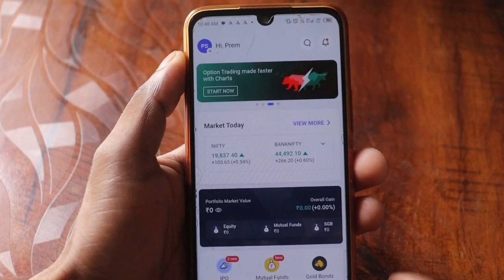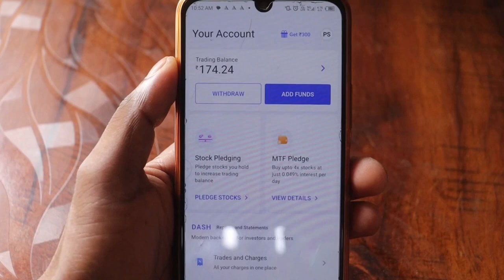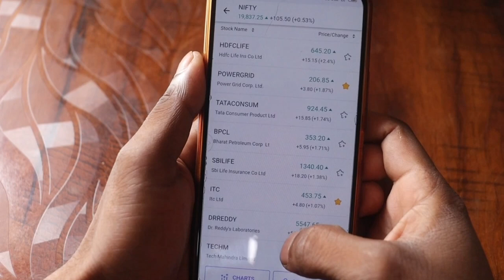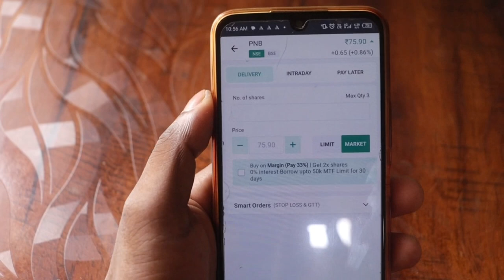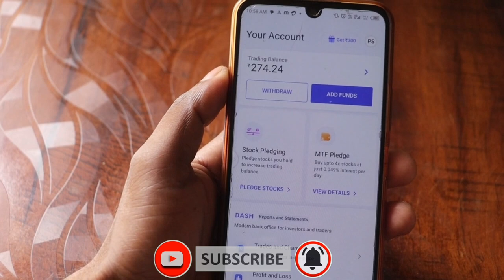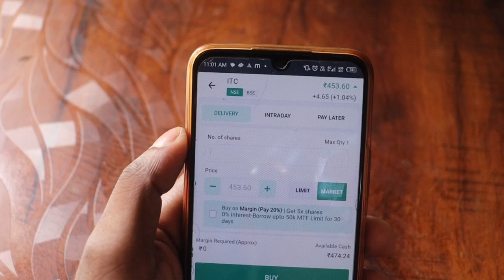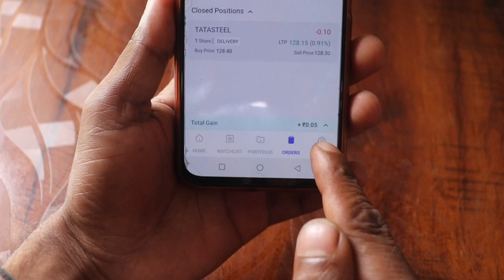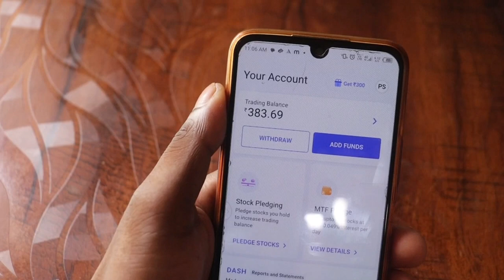Angel One में पहला शेयर कैसे खरीदें - बेचें ? angel one first trading | Angel One App कैसे Use करें?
Video related